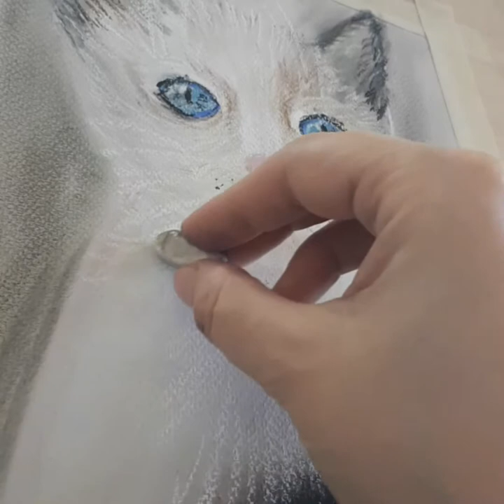How to draw a cute cat and fix Soft Pastels